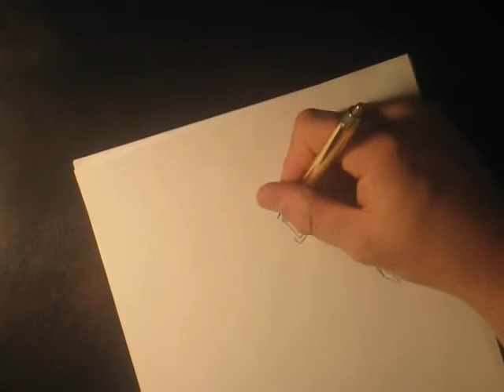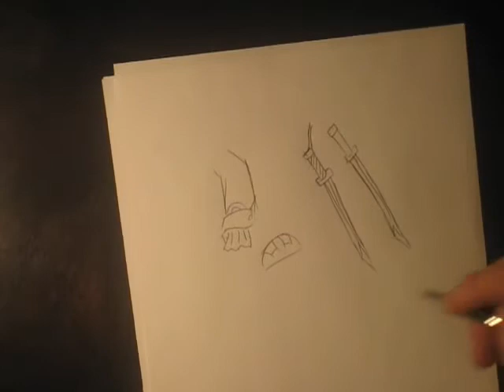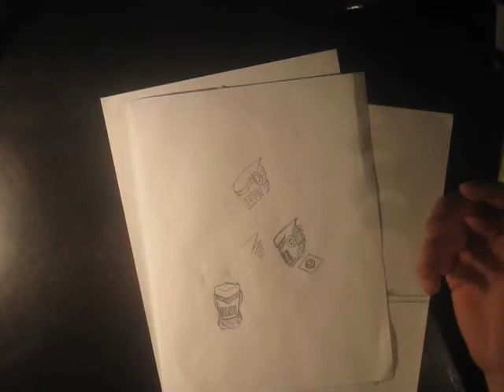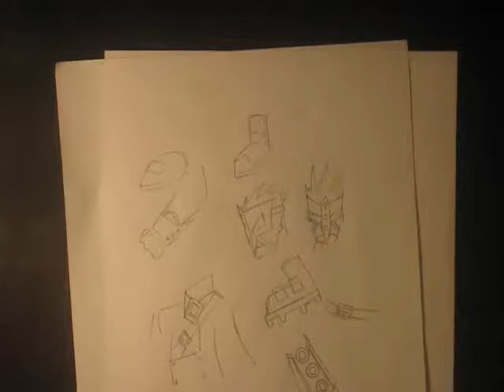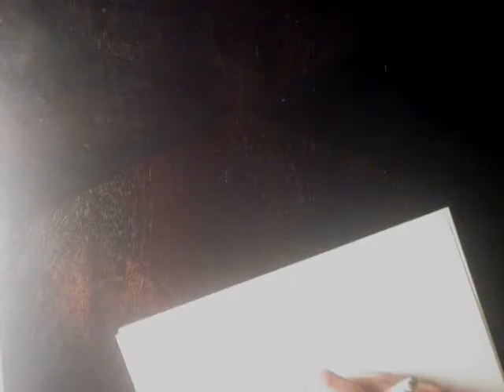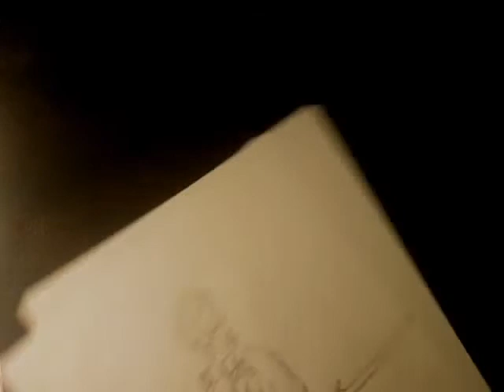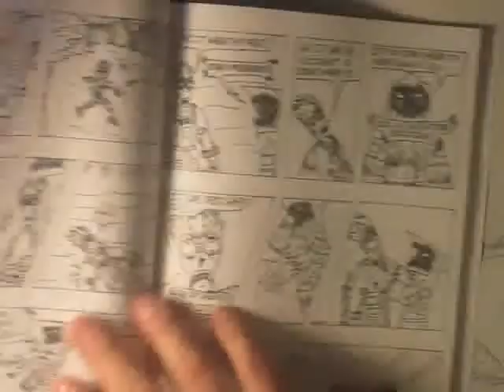Developing Characters Concept Art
This is a tutorial on how to make concept art for character profiles